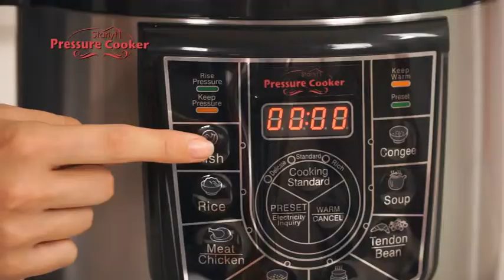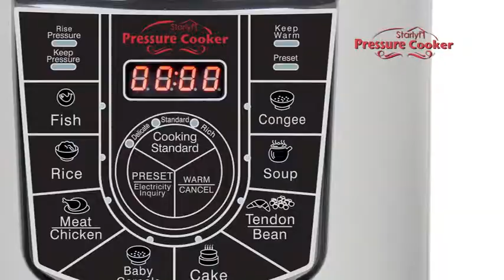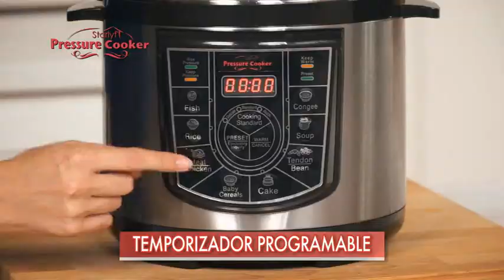STARLYF PRESSURE COOKER ESP SPOT